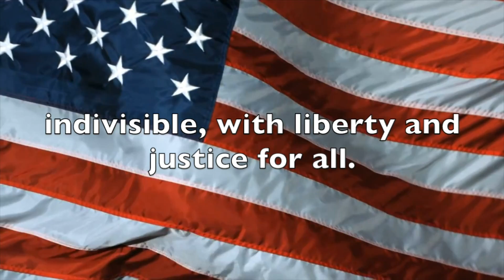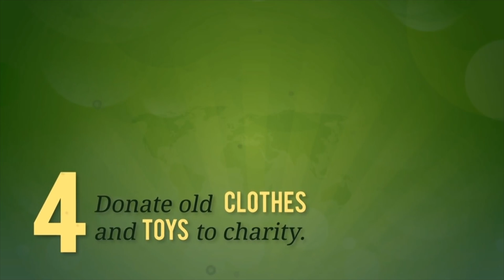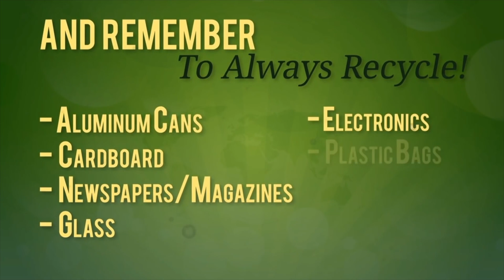Monday, April 17, 2017